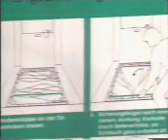Hochregallager / High rise warehouse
Ein Personenrettungsschlauch speziell für den Einsatz in Hochregallagern / Krananlagen und ähnlichen Einrichtungen auch für den Einsatz auf variablen Arbeitshöhen.

An Escape Chute designed especially for the operation in high rise warehouses / cranes and other facilities, useful for operation in varying heights as well.